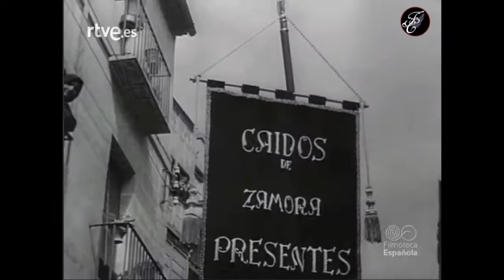NO DO, n 18, 1943